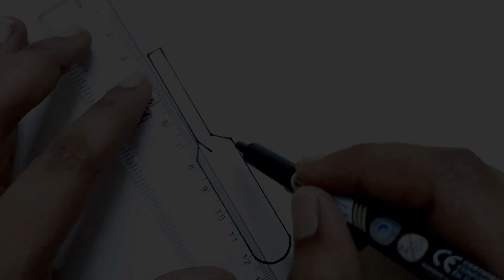How to Draw and Colour Bat and Ball for kids and Toddlers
how to Draw Bat and Ball
Bat and Ball Drawing
Cricket Bat and Ball Drawing